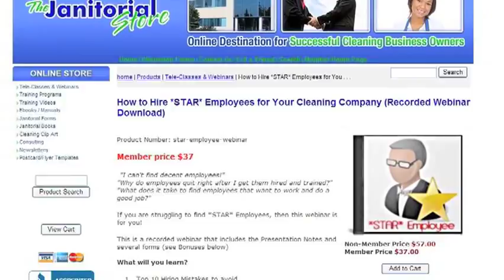CleaningBiz.tv #35 -- The Top Five Interviewing Mistakes For Cleaning Business Owners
- Is employee turnover getting you down? Are you used to using your gut instinct to make hiring decisions?  Unfortunately, gut instinct isn't enough these days. Job hunters know how to play the hiring game so they'll probably tell you what you want to hear unless you know how to avoid these five common mistakes when interviewing job applicants.